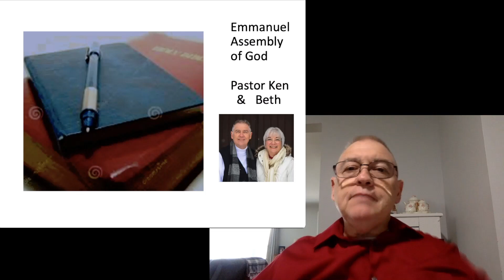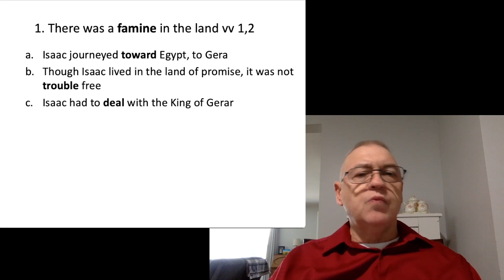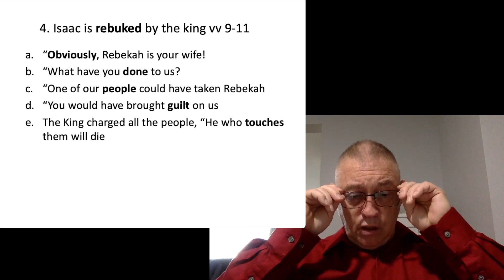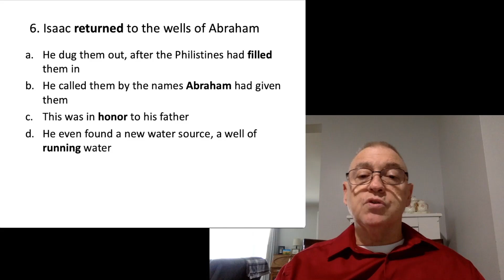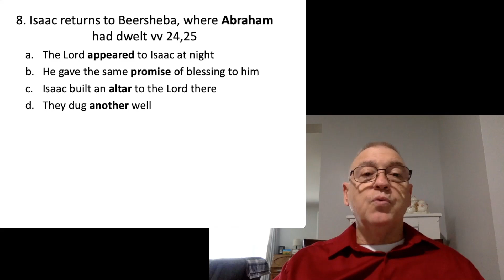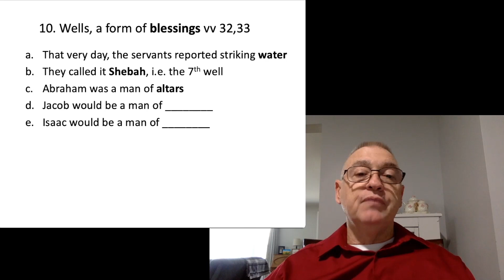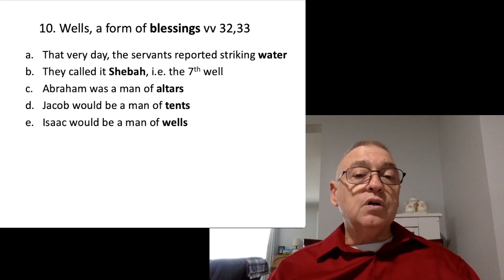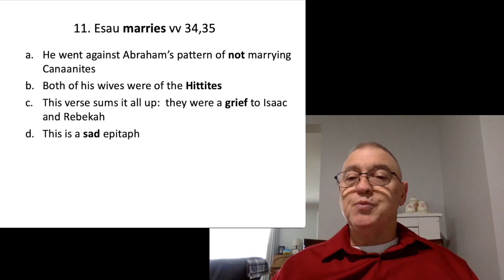March 12 Isaac Sins Like Abraham